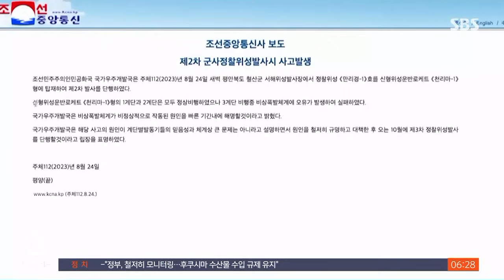예고 구역 벗어나 떨어진 북 추진체…기술력 어느 수준? / SBS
〈앵커〉

어제(24일) 실패한 북한 발사체의 추진체는 북한이 예고했던 구역을 벗어나 떨어졌습니다. 북한이 밝힌 실패 원인과 달리 다른 문제도 있을 수 있다는 분석이 나옵니다.

북한은 오는 10월 또 발사를 시도할 것이라고 밝혔는데요, 지금 북한의 기술력이 어디까지 와 있는지 김태훈 국방전문기자가 짚어봤습니다.

〈기자〉

지난 2020년 1월 미국 스페이스X 로켓의 단 분리 시험 영상입니다.

1단 추진체가 분리되더니, 잠시 후 대형 폭발을 일으킵니다.

[미 항공우주국 TV : 밝은 섬광이 보이는데, 아마도 팔콘9(1단 추진체)이 폭발하는 것 같습니다.]

분리된 1단 추진체가 지상에 떨어져 인명 피해를 내지 못하도록 스스로 폭발하는 FTS, 즉 비행 종단 시스템이 작동한 것입니다.

북한은 이것을 비상폭발체계라고 부르며 이 장치의 오류로 발사가 실패했다고 밝혔습니다.

그런데 이 장치는 주변의 안전을 위한 것일 뿐 추진체의 비행, 위성의 분리와 궤도 진입 등 우주발사체 본연의 성능과는 관계가 없습니다.

비상폭발체계만 교체하면 단기간 내 재발사가 가능해 북한은 한 달여 뒤인 10월 발사를 공언한 것으로 보입니다.

하지만 일각에서는 추진체 자체에 문제가 있다는 지적도 나옵니다.

일본 해상보안청이 탐지한 천리마 1형 추진체 낙하 장소가 한반도 서쪽 약 300km 지점, 한반도 남서쪽 약 350km 지점, 필리핀 동쪽 약 600km 지점 등 3곳인데, 모두 북한이 사전 예고했던 구역에서 조금씩 벗어났습니다.

1, 2, 3단 추진체들이 예상 궤도 바깥으로 비행했다면 위성이 분리됐어도 계획된 궤도에 오르지 못했을 가능성이 있는 것입니다.

[장영근/국가전략연구원 미사일센터장 : (위성이) 원하는 궤도로 못 들어갈 것이고, 그러면 궤도의 안정화가 안 되니까 의도적으로 폭발시킬 수도 있겠죠.]

합참도 "대륙간탄도미사일과 기술이 같은 우주발사체의 연속 실패는 북한의 대륙간탄도미사일 기술이 완전하지 않음을 보여주는 것"이라고 평가했습니다.

(영상편집 : 박기덕, CG : 제갈찬·최하늘)